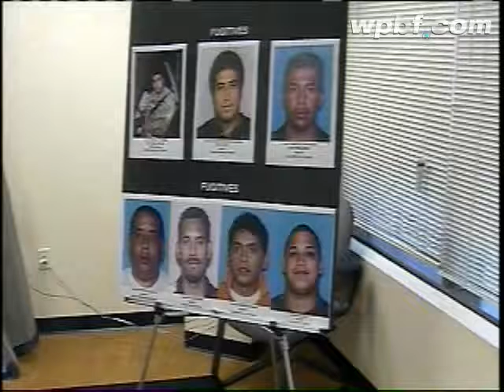Authorities Announce Arrests In Mexican Drug Cartel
Authorities announce the arrests of 18 defendants in a Mexican drug cartel, and they say seven others are still fugitives.